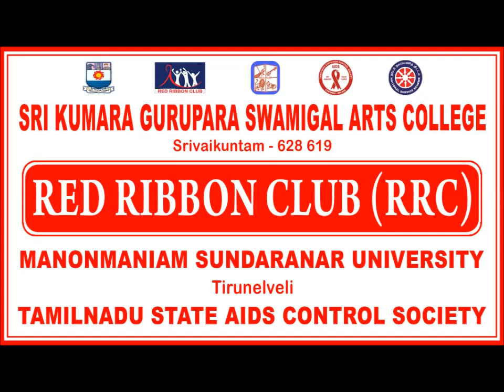COVID19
Awareness Programme on Corona Virus
NATIONAL SERVICE SCHEME
SRI KUMARA GURUPARA SWAMIGAL ARTS COLLEGE
SRIVAIKUNTAM, THOOTHUKUDI, TAMIL NADU
Manonmaniam Sundaranar University ,
Tirunelveli